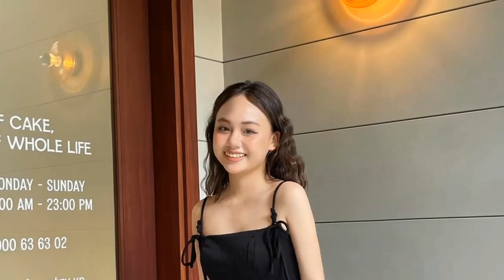'Con gái' Hồng Diễm trổ mã cực cuốn hút, mới 15 tuổi đã được gọi là hoa hậu tương lai.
Nhan sắc cô “con gái” Hồng Diễm khiến dân tình choáng ngợp vì quá xuất sắc.